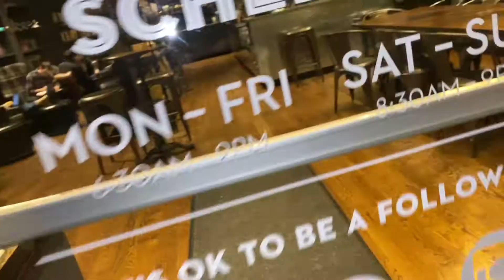Wow, best coffee in Long Island?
We visited Ground Central Coffee Company to do our first coffee review! In all honesty one of the best spots to have coffee, place has a very chill and friendly ambience. Coffee had a very good and rich taste to it, we would definitely recommend you coming here to try it out. Please let us know if you hit up the spot, we would love to know your thoughts, and recommendations to future coffee spots.

Kuisine Kings gives this a 17/20👑 total!

Hours: Are effected right now due to the Corona Virus 😔